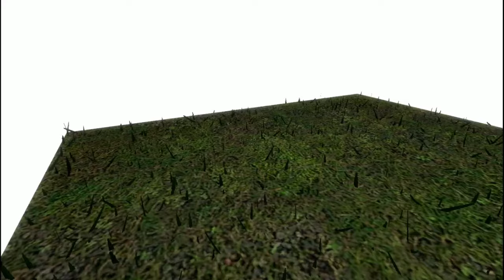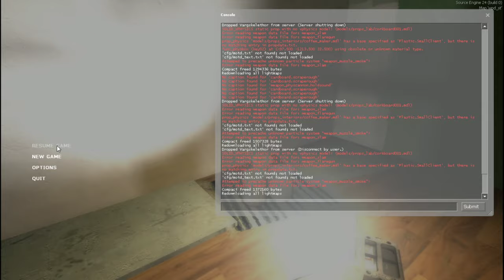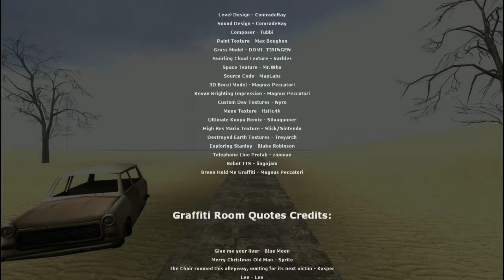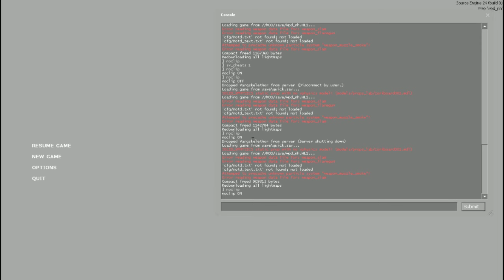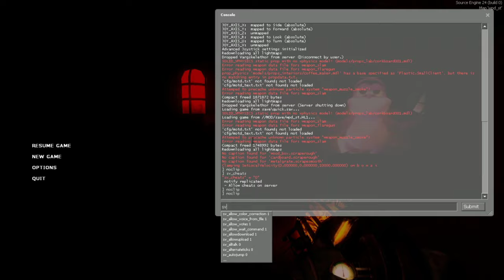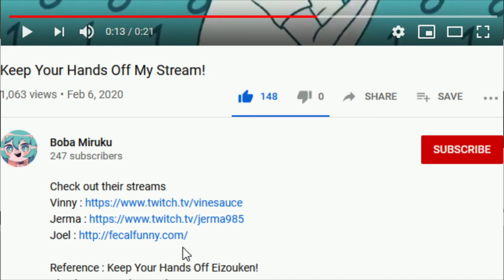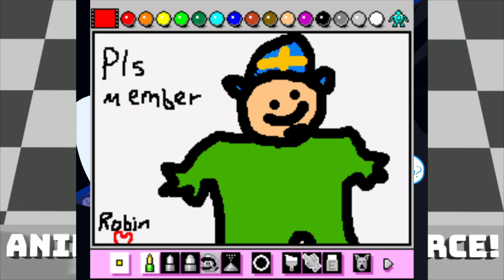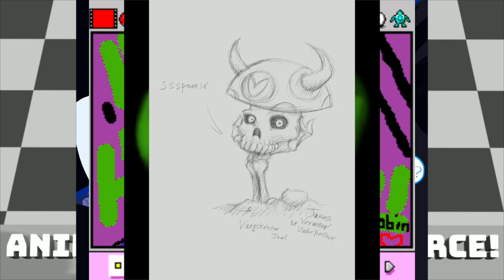[Vinesauce] Joel - Watching Paint Dry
Not at all what you might think it is.